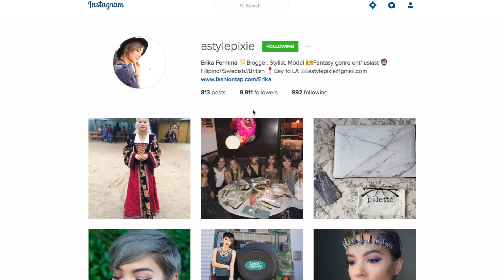IG shoppable for Bloggers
Instagram is now shoppable for Bloggers via FashionTap